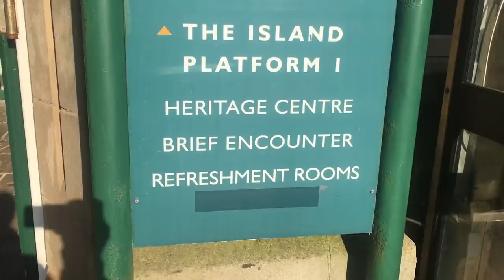237 - Accidental Night Time Narrowboating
In today's vlog we set out North from Carnforth on the Lancaster Canal late in the day, hoping to moor on the Capernwray Arm before nightfall. Needless to say, things didn't go to plan.

Our Links